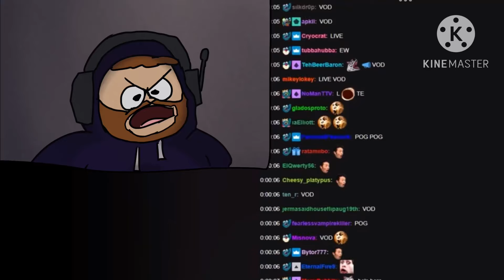“1x1 Lego piece” CaseOh //Animated ￼